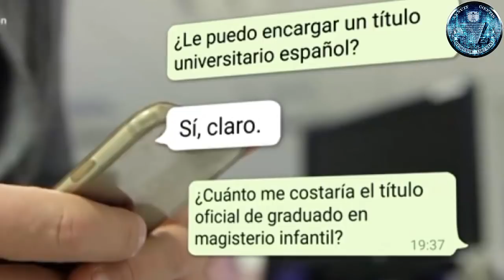MasterGate POLÍTICOS CON TÍTULOS FALSOS - MASTER DE CIFUENTES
En cualquier país europeo, una mentira o exageración de este tipo conllevaría el cese, renuncia forzada y muerte para la política del tramposo. En España se pasa página y tira para adelante.

Si te gustan este tipo de vídeos, y la información que damos SUBSCRIBETE Y COMPARTELOS CON TUS CONTACTOS, también nos gusta saber vuestra opinión al respecto de los temas que tratamos...